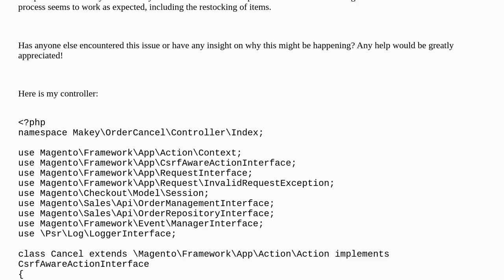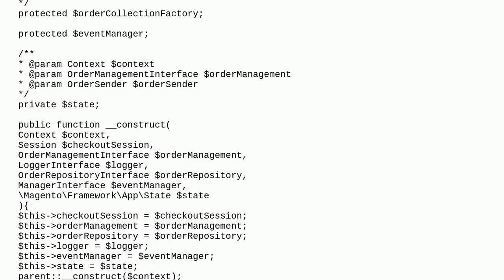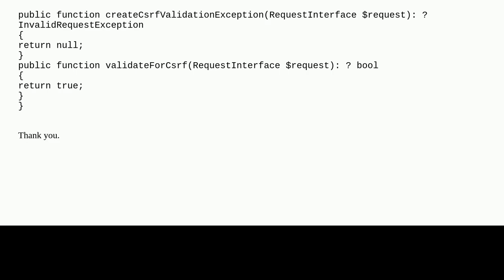Magento: sales_order_item_cancel Event Not Triggered when Canceling Order Programmatically using ...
sales_order_item_cancel Event Not Triggered when Canceling Order Programmatically using $this-orderManagement-cancel($orderId);

A special thanks goes out to the community

  magento2.4 magento2 event-observer